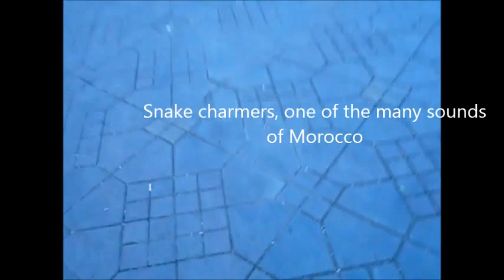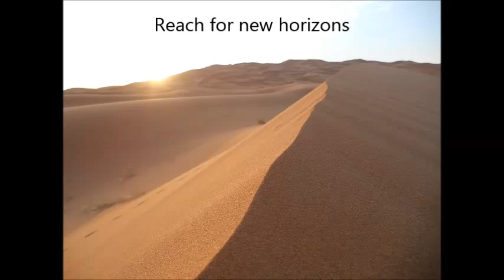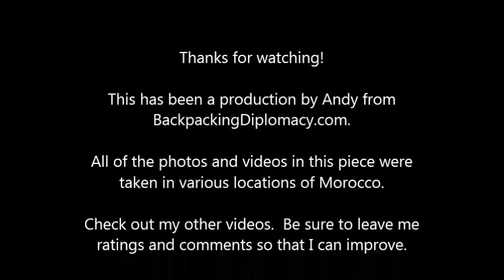Travel in Morocco | Travel Videos | Backpacking Diplomacy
A tribute to a short trip in Morocco

This is a video of a few highlights of Morocco and some culture.  There are pictures of deserts, city life, and Moroccan markets.  Hope you enjoy.
Este es una produción de marruecos. Hay fotos del desierto, las ciudades, y mercados.  Disfrutalo!
Questo video è una produzione del Marocco. Ci sono immagini del Marocco, il deserto, città e mercati.
Maroc hommage!
Tributo a Marrocos!
Thanks, Andy from BackpackingDiplomacy.com!